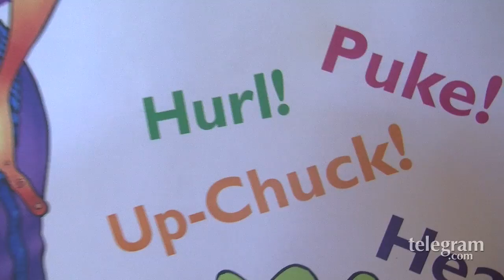Grossology: The (Impolite) Science of the Human Body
Haven't you always wondered why noses run and zits form? Those and other burning biological questions are answered in "Grossology: The (Impolite) Science of the Human Body," a special exhibition that is — um — running at the EcoTarium, 222 Harrington Way, Worcester. Based on the best-selling book, "Grossology," exhibits use sophisticated animatronics to tell the good, the bad and the downright ugly about burps, body odor and other icky things that everyone experiences. You can unleash your inner 6-year-old boy at the exhibition through Dec. 2, 2012 by climbing a wall of simulated human skin and getting up real close to pimples, warts, wounds and other nasties, all in the name of stinky science.